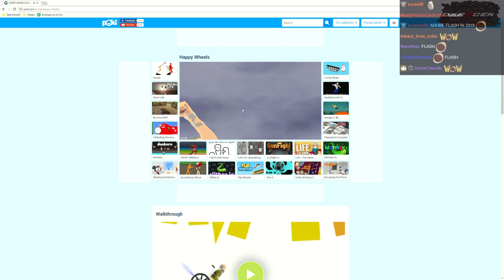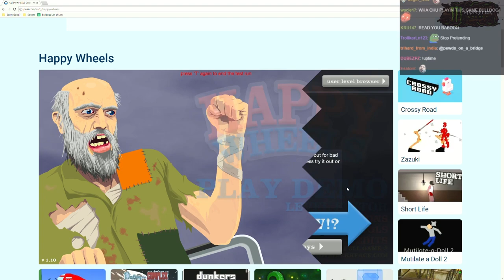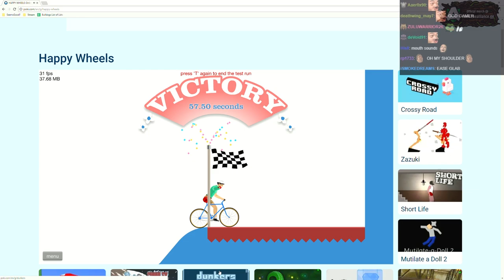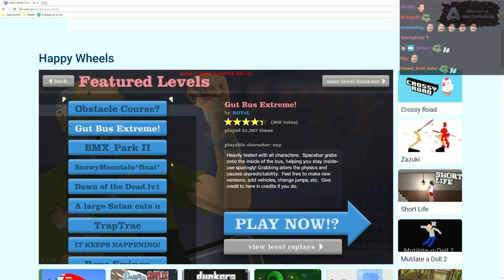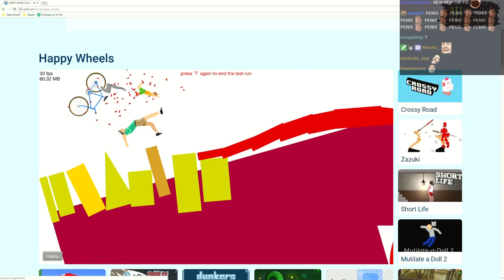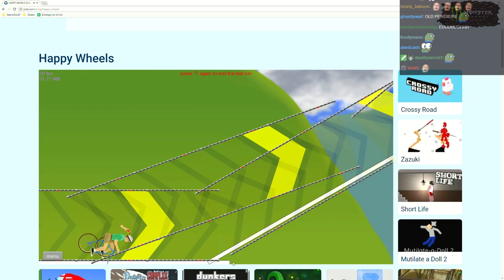Little Billy Is In For A Ride Of His Life | Guts And Glory + Happy Wheels